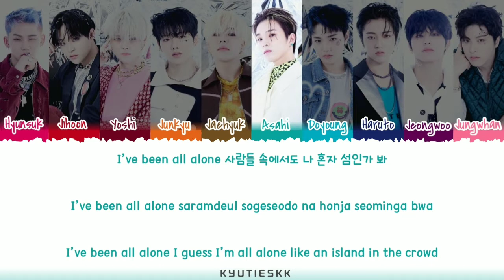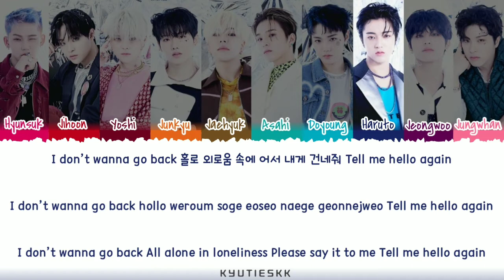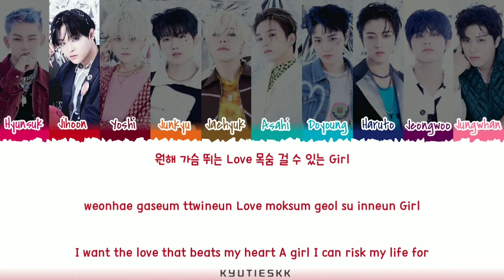TREASURE (트레저) - ‘HELLO’ Lyrics [Color Coded_Han_Rom_Eng]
By : KYUTIESKK

Song : ‘HELLO’
Album : THE SECOND STEP: CHAPTER TWO- Listen
Realse Song Date : (10/04/22)
Entertainment : YG Entertainment
Translators : Genius

(Tracklist)
1. Hello
2. Clap
3. Hold It In
4. Thank You
5. Volkno